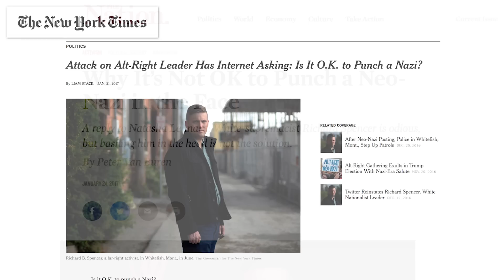Free Speech, Even for Richard Spencer — Learn Liberty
Should alt-right leader Richard Spencer have the right to speak without getting punched?  Danish journalist Flemming Rose says toleration demands it.

Read Flemming Rose’s op-ed (with Joseph Mchangama) on fake news and free speech

Freedom of Speech: Is Offensive Speech Good For Society? - Learn Liberty (video): Professor Tom Bell argues that freedom of expression allows us to criticize and refute bad ideas.
Freedom of Speech: Why Are Sex and Comedy Censored? - Learn Liberty (video): “Censor not, lest you be censored.” Professor Greg Lukianoff explains that what society considers offensive changes and censoring ideas that you find offensive could leave your own ideas open to censorship in the future.
How to Deal with a Non-Violent Bigot (blog post): Sheldon Richman explains how we should approach people who’s views we find offensive